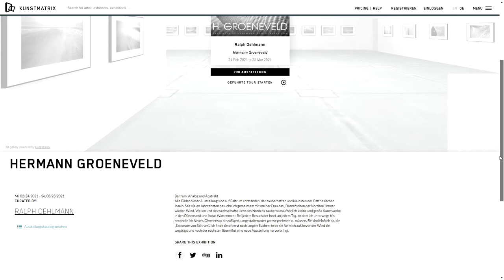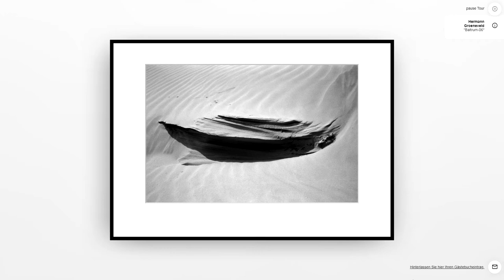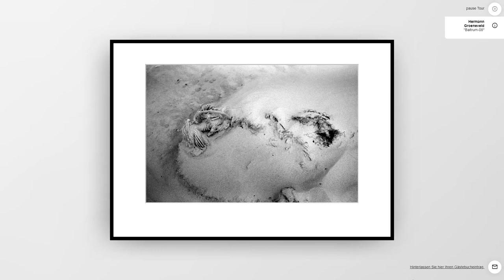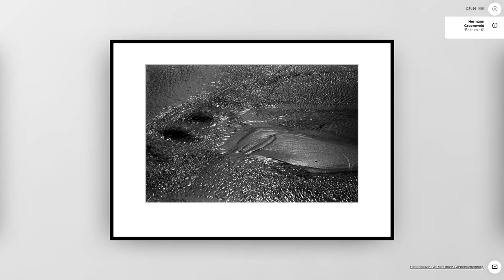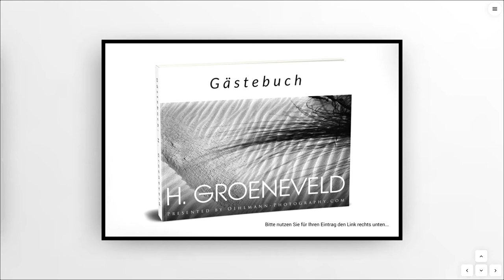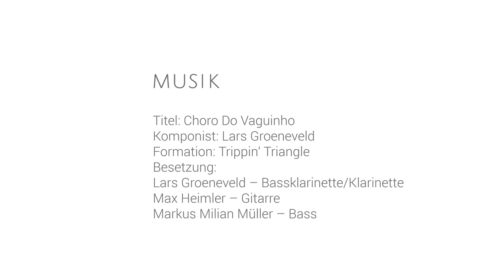Hermann Groeneveld - Rundgang durch die 3D Online Fotoausstellung 'Baltrum: Analog und Abstrakt'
Am 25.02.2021 fand die Vernissage der Online-Ausstellung 'Baltrum: Analog und Abstrakt' des Fotokünstlers Hermann Groeneveld satt.

Eine kleine Einführung von Hermann Groeneveld:

"Baltrum: Analog und Abstrakt Alle Bilder dieser Ausstellung sind auf Baltrum entstanden, der zauberhaften und kleinsten der Ostfriesischen Inseln. Seit vielen Jahrzehnten besuche ich gemeinsam mit meiner Frau das „Dornröschen der Nordsee“ immer wieder. Wind, Wellen und das wechselhafte Licht des Nordens zaubern unaufhörlich kleine und große Kunstwerke in den Dünensand und in das Wattenmeer. Bei jedem Besuch der Insel, an jedem Tag, an dem ich unterwegs bin, entdecke ich Neues. Ohne etwas hinzufügen, umgestalten oder gar wegnehmen zu müssen. Sie sind einfach da, die „Exponate von Baltrum“. Ich finde sie oft erst nach langem Suchen; hebe sie für mich auf, bevor der Wind sie wegträgt und nach der nächsten Sturmflut eine neue Ausstellung hervorbringt."

Sehen Sie hier einen mitgeschnittenen Rundgang durch die Ausstellung. Falls Sie gerne ein Motiv als Druck erwerben möchten, nehmen Sie bitte über diesen Link Kontakt zu mir

Musik

Titel: Choro Do Vaguinho
Komponist: Lars Groeneveld
Formation: Trippin‘ Triangle

Besetzung:
- Lars Groeneveld – Bassklarinette/Klarinette
- Max Heimler – Gitarre
- Markus Milian Müller – Bass

Produktion:
Erstellung der 3D-Galerie und Produktion des Videos durch Oehlmann-Photography